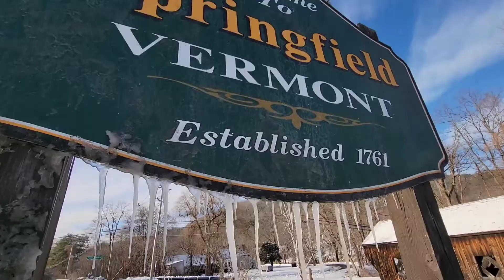BBM SARA 2022 ❤💚 (Valentines/Winter Edition)